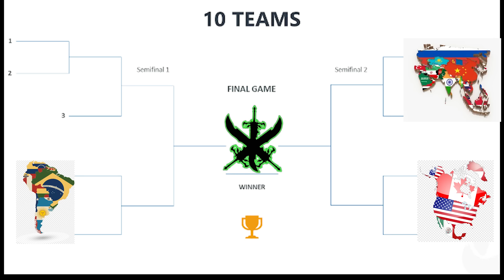LE ENSEÑE A MI HERMANO A CONSEGUIR LA TRIPLE YORU EN BLOX FRUITS 🤫